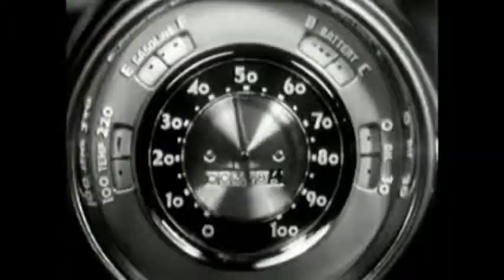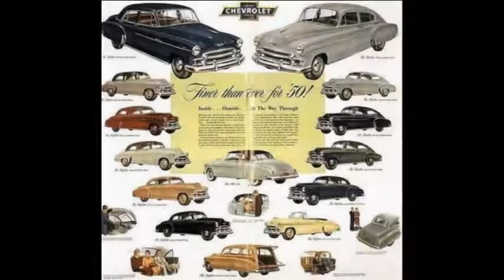Little Nifty Fifty - The Super Stocks Music Video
Found this awesome song on youtube and had to put some video to it. Enjoy!